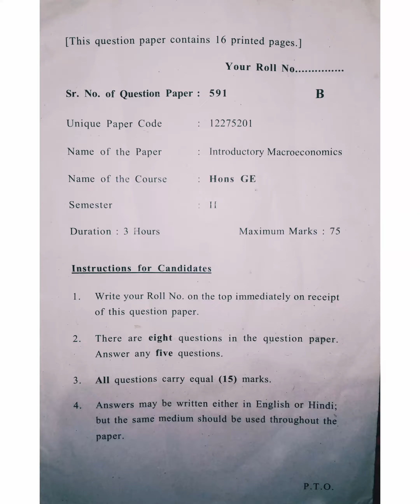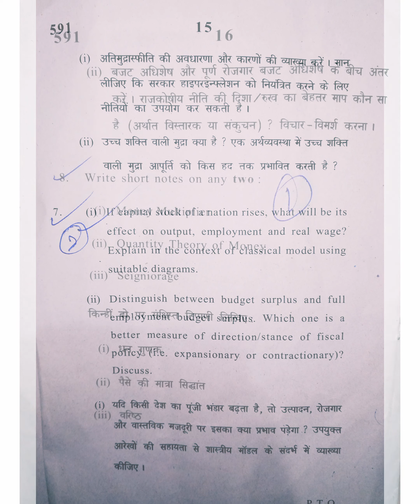Money & Banking | Question Paper | 2022 | Semester 3 • Delhi University Paper#sol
WE ARE SURE YOU ARE GOING TO FIND WHAT YOU WANT.